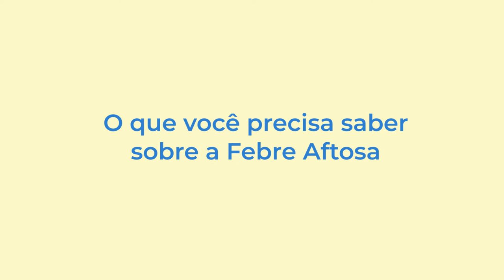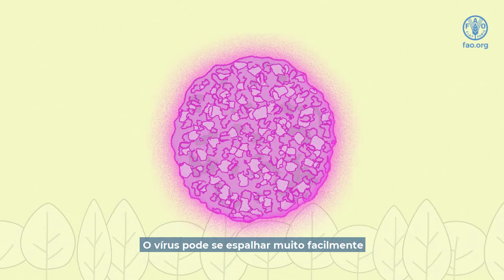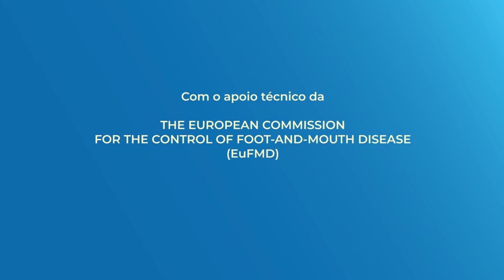O que você precisa saber sobre a Febre Aftosa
Este vídeo foi produzido pela Comissão Europeia para o Controle da Febre Aftosa (EuFMD) para conscientizar os produtores rurais que vivem em áreas atualmente livres da doença. Descreve as principais vias de transmissão da febre aftosa e os sinais clínicos que caracterizam a infecção. Além disso, são descritas as ações que precisam ser tomadas em caso de ocorrência de um foco em um país livre de febre aftosa. As legendas em português foram elaboradas pela Divisão de Febre Aftosa do Ministério da Agricultura, Pecuária e Abastecimento (MAPA) do Brasil.